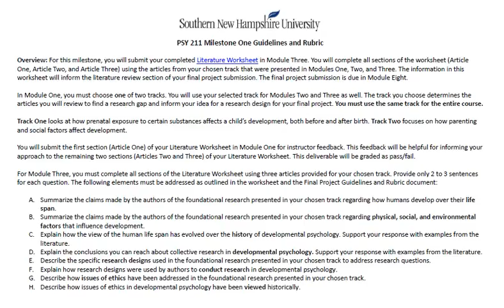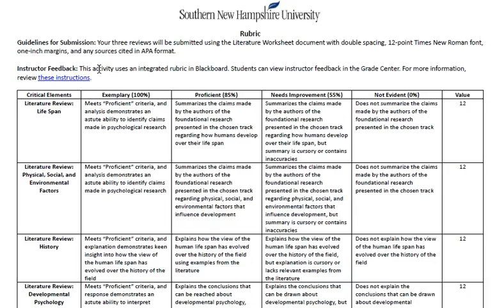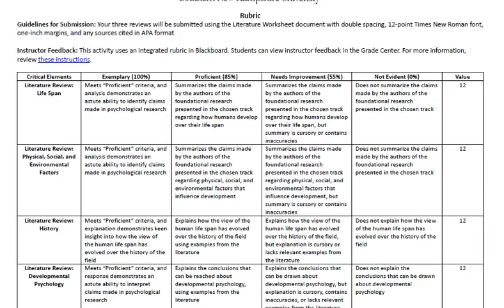3-2 Final Project Milestone One: Literature Worksheet